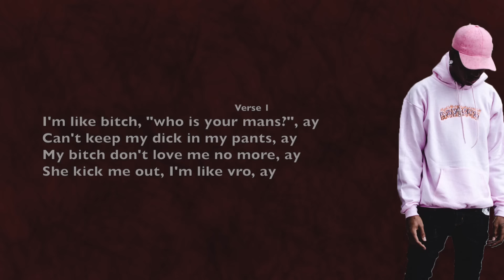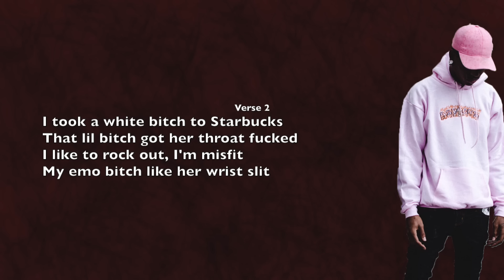XXXTENTACION | Look At Me | Lyrics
Song: Look At Me

Sorry, reason for mistaken $ki as X is because when video was uploaded no high quality photos of X were available so I used the next best thing